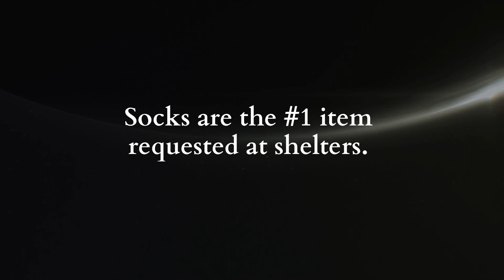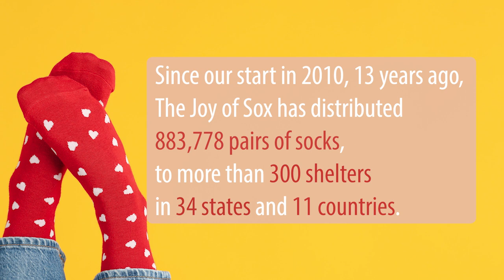Fila, a formerly homeless man, talks about new socks for those living on the streets.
Fila, a formerly homeless man, talks about new socks for those living on the streets. The Joy of Sox was distributing new socks on Logan Circle in Philadelphia to a group of individuals experiencing homelessness. Tom Costello Jr, founder and Chief Sock Person, asked Fila about the importance of new socks. This short video is his enthusiastic answer about their importance.